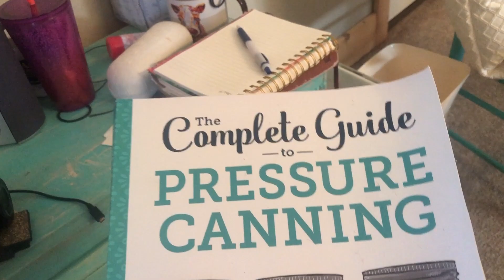A Day in the life...// A Country Sunday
Have you ever wondered how I spend my Sunday?
I have always loved Sundays; church, Family Dinner,  a chill afternoon, but the simple life of the country has made my Sundays even better.
Come along with me, a country mom of 4, to see my routine. From the cats waking me and my first cup of coffee to putting my chickens to roost for the night, you'll get a glimpse into the real Wendy.